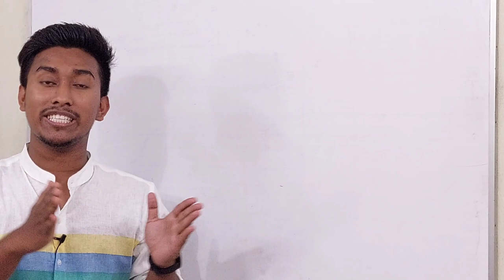HSC - 2021 | B Unit | Special Batch | Dhaka University Admission Preparation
HSC - 2021 Dhaka University Admission guideline.

Facebook id name: Swadhin Ahmed